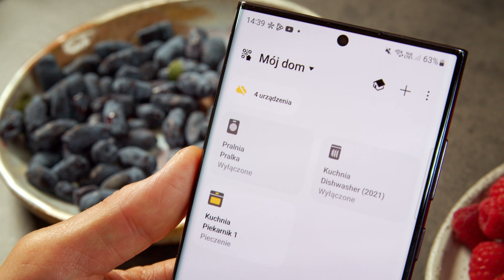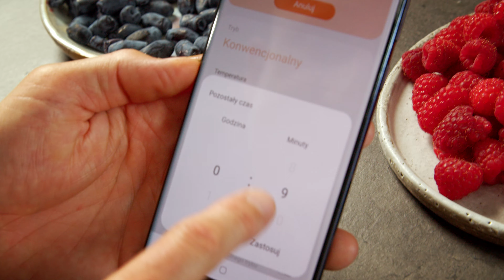ROLADA biszkoptowa z owocami JAGODOWYMI I Kucharski to dobre!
Rolada biszkoptowa to ciasto, które wygląda na trudne, ale nie ma nic prostszego a smak jest rewelacyjny. Szczególnie kiedy jest sezon na owoce jagodowe. Dla mnie to idealne ciasto na lato bo szybko się piecze i nie trzeba grzać kuchni w upały:) Ten klasyczny przepis lekko podkręciłem pistacjami i wyszło. sami zobaczcie.

Rolada z truskawkami
Składniki:

Ciasto:
- 6 dużych jajek
- 120 g cukru
- 120 g mąki pszennej
- 70 g obranych pistacji

Krem i dodatki:
- 1 opakowanie serka mascarpone
- kilka łyżek mleka
- 300 g owoców jagodowych

Sposób przygotowania:
Rozgrzać piekarnik do temperatury 180ºC. Dużą blachę wyłożyć papierem do pieczenia, lekko natłuścić olejem. Białka ubić z cukrem na sztywną pianę, dodać żółtka i jeszcze przez chwilę wszystko ubijać. Do masy jajecznej dodawać porcjami mąkę i delikatnie wszystko wymieszać.  Mieszankę wylać na przygotowaną blachę i wyrównać powierzchnię łyżką i równomiernie posypać posiekanymi pistacjami. Wstawić do rozgrzanego piekarnika i piec około 12-14 minut. Wyjąć, przykryć ściereczką kuchenną i pozostawić w formie na 5-7 minut.
Na blacie wyłożyć ściereczkę kuchenną. Jednym sprawnym ruchem obrócić blachę z ciastem na ściereczkę. Podnieść formę i delikatnie zdjąć papier przyklejony do ciasta. Przy pomocy ściereczki zrolować biszkopt i zostawić do ostygnięcia.
Mascarpone wymieszać z kilkoma łyżkami mleka, aby uzyskać konsystencję kremu. Dodać pokrojone owoce i delikatnie wymierzać. Ciasto rozwinąć, posmarować kremem i delikatnie przy pomocy ściereczki zrolować. Następnie posypać cukrem pudrem.